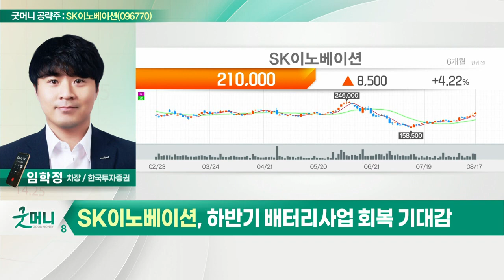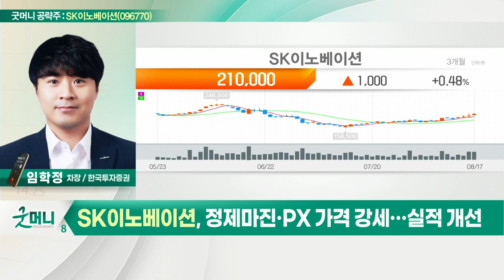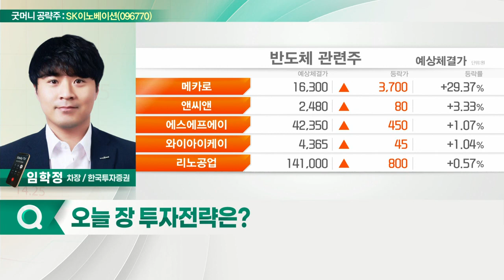SK이노베이션(096770)... 하반기 배터리 사업 회복 기대감_굿머니 공략주 (20220818)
- 하반기 배터리 사업 회복 기대감
- 미국 신규 공장 외형성장 예상
- 정제마진·PX 가격 강세… 실적 개선